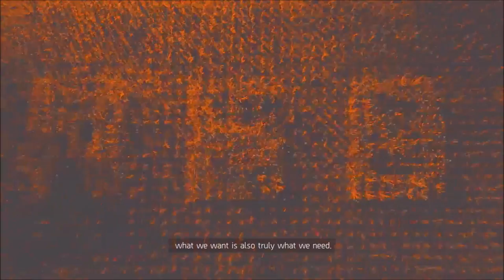The Division 2 | OPENING CINEMATIC & GAMEPLAY TO BASE OF OPERATIONS | GIVEAWAY